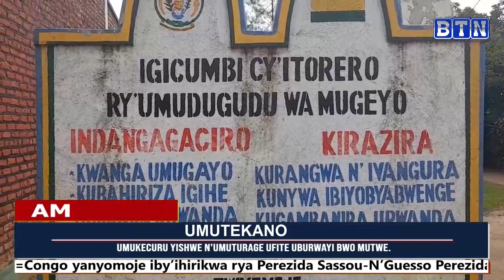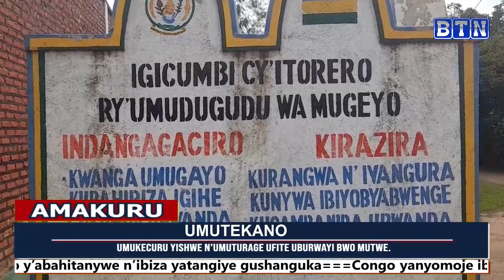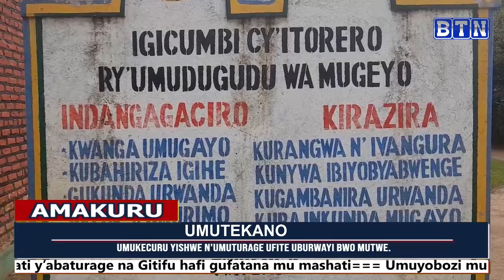amakuru ya saa kumi n'ebyiri :18/09/2023